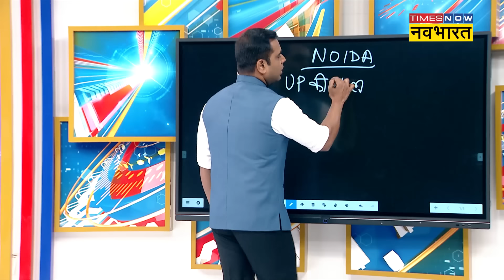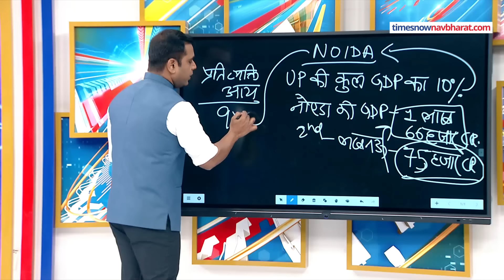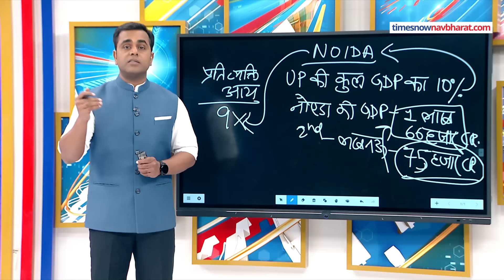News Ki Pathshala|Sushant Sinha|Hindi News|Yogi का वो फैसला जो बदल देगा UP के पिछड़े जिलों की किस्मत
उत्तर प्रदेश के सबसे पिछड़े इलाकों में से एक बुंदेलखंड के विकास के लिए CM Yogi एक मेगा प्रोजेक्ट शुरू करने जा रहे हैं। ये वो प्रोजेक्ट है जिस से UP में Noida जैसे न जाने कितने शहर तैयार हो जाएंगे।